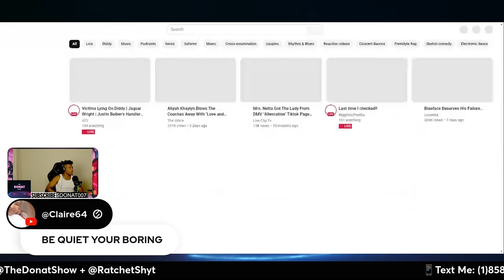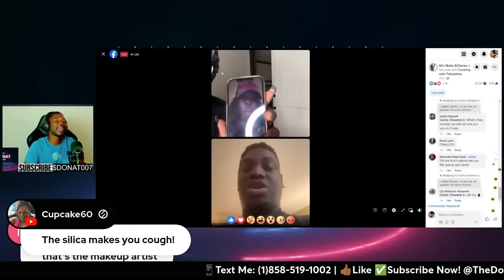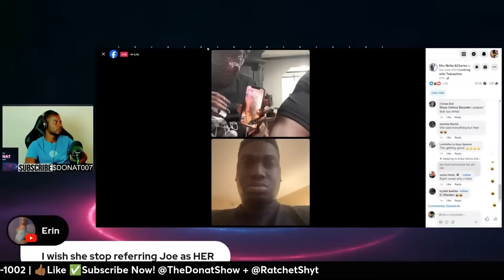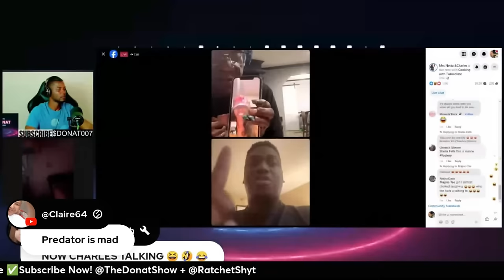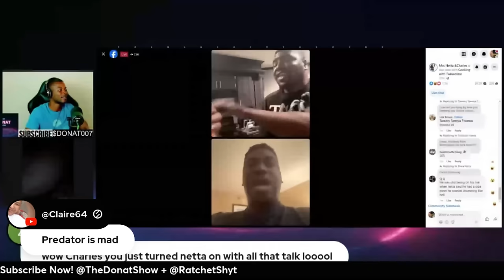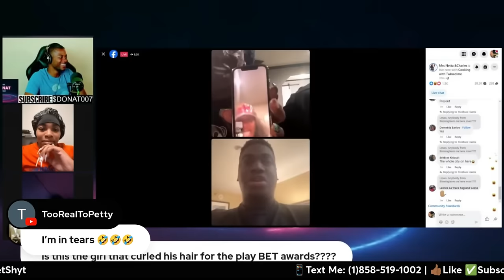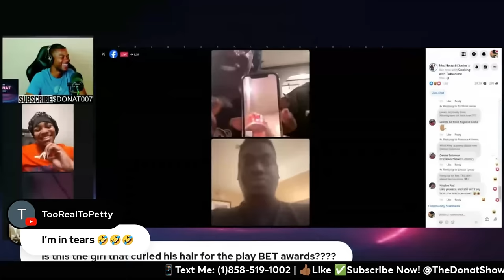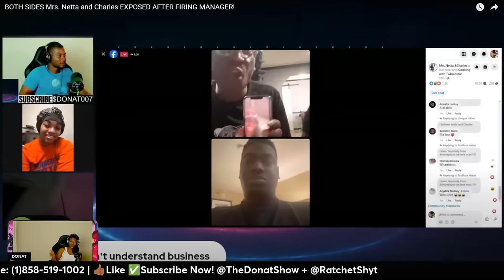STOP Believing Mrs. Netta and Charles' Ex-Manager Carlos' LIES!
Mrs. Netta and Charles Ex-Manager continues to expose their tea. But people are starting to say that Carlos is secretly jealous of Mrs. Netta and Charles and only worked with them so that he can hide out in the LGBTQ+ clubs.